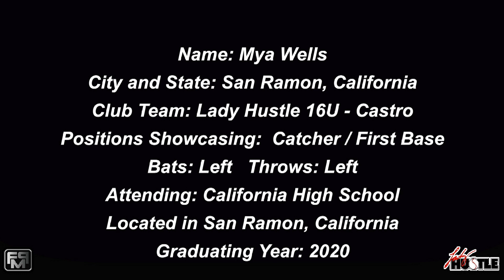2020 Mya Wells Power Hitting Catcher and First Base Softball Skills Video - Lady Hustle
2020 Mya Wells Power Hitting Catcher and First Base Softball Skills Video - Lady Hustle